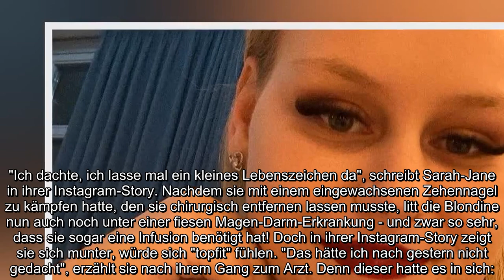Sarah Jane Wollny Endlich ein Lebenszeichen Es ging nichts mehr